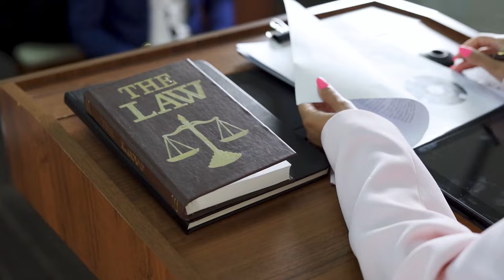Harbie Trailer (HBS Show 2024)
Hey Harbies! Hey Kens! Check out the new trailer for HBS Show 2024, which will be April 8, 10, and 11 in Klarman Hall. Get your tickets and see full cast and crew

Trailer Credits:
Written, directed, edited, and starring HBS Show Club. Additional photography by Wabantu Hlophe and Bryant Warmate.